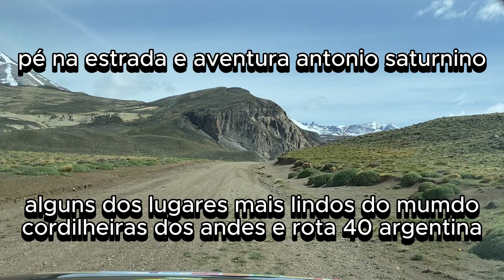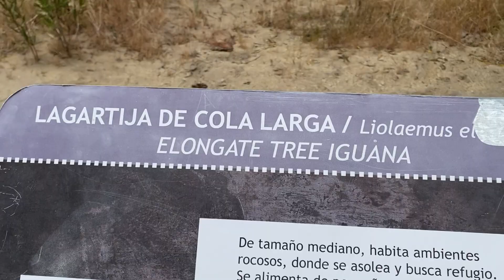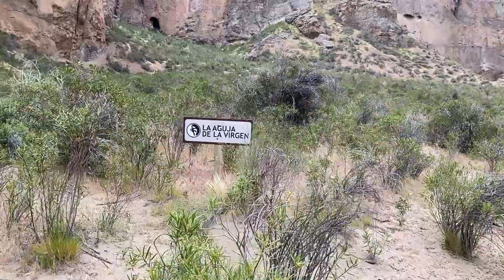alguns dos lugares mais lindos do mundo cordilheira dos andes e rota 40 argentina